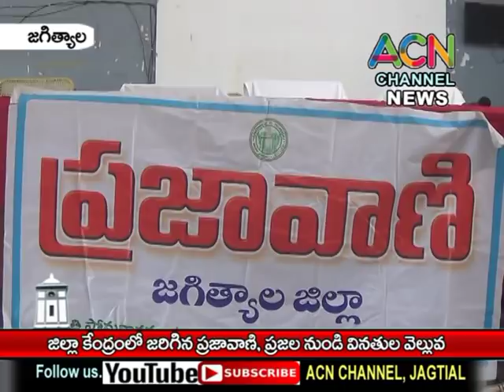జగిత్యాల : జిల్లా కేంద్రంలో జరిగిన ప్రజావాణి కార్యక్రమం, ప్రజల నుండి వినతుల వెల్లువ